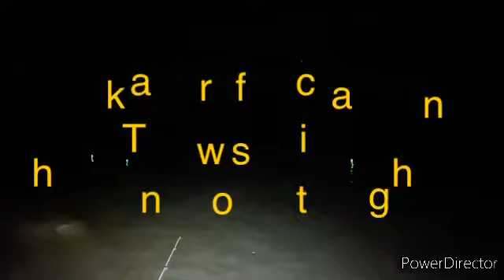Lake Isabella spring crappies fishing #2020.